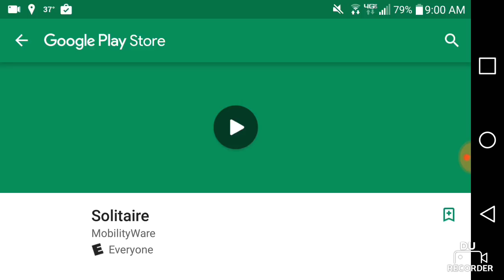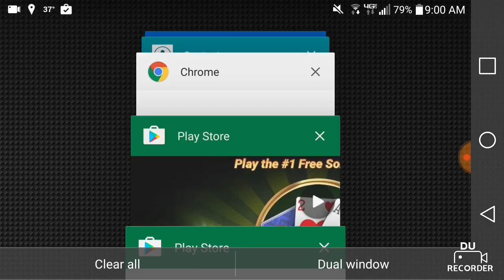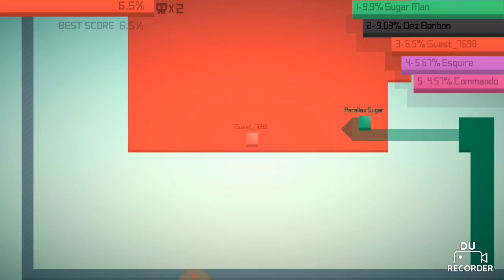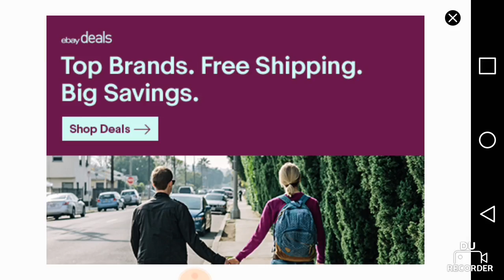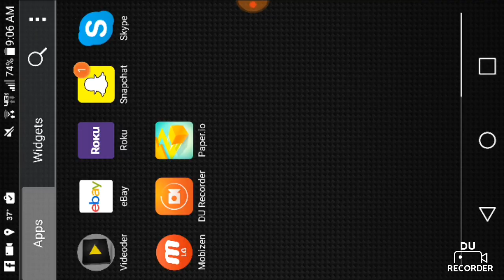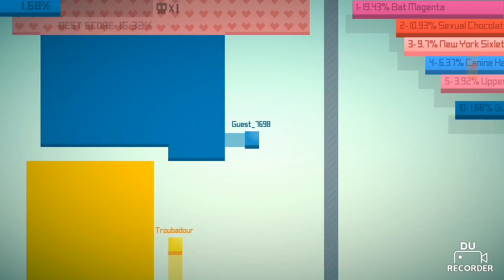Imran gaming plays paper.io